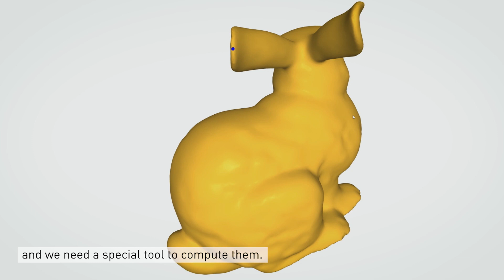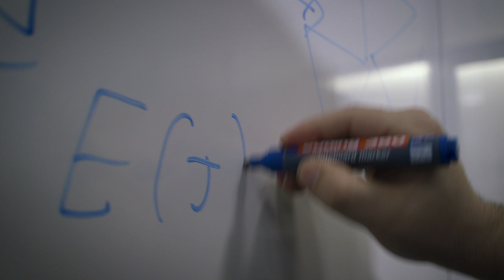Spark Award 2019 - Shape approximation by zippable ribbons for fast and easy assembly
On 19 March 2019 ETH Zurich presented the Spark Award 2019. The award stands for the most promising invention, which was filed for a patent in 2018. The video features the work of Dr Christian Schüller, Dr Roi Poranne and Professor Olga Sorkine-Hornung from the Department of Computer Science. The presented technology was among the top 5 nominees for the Spark Award 2019 for a new method to design and fabricate 3D zippable objects from textiles.